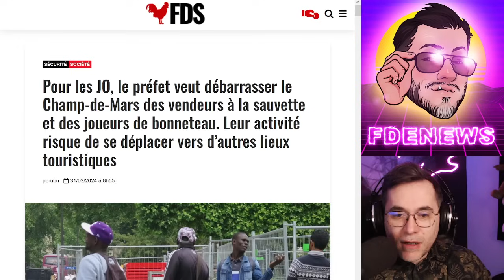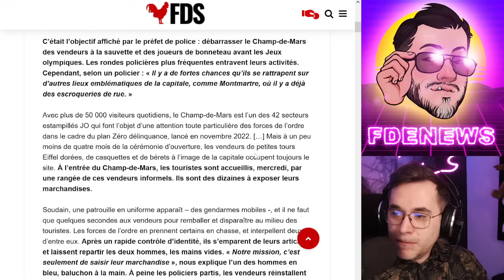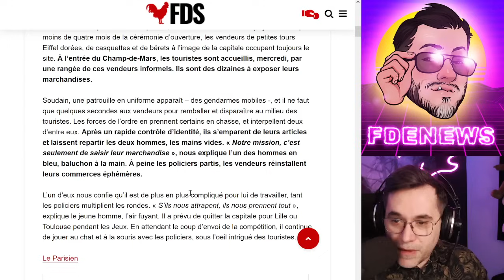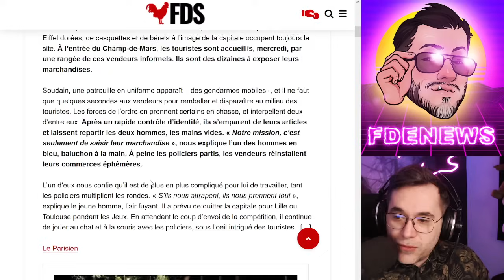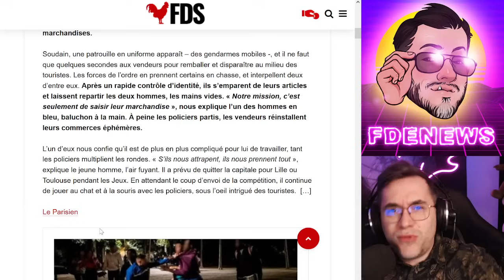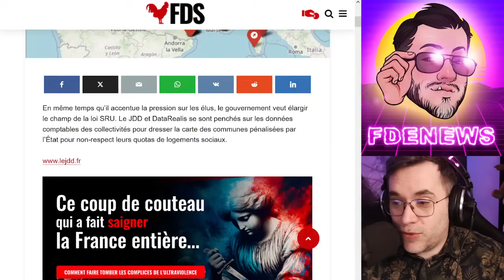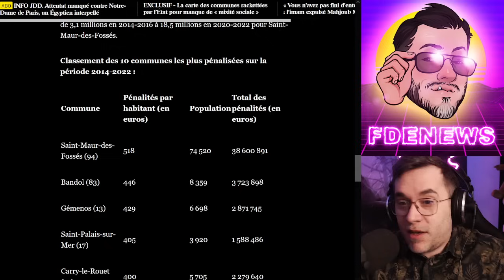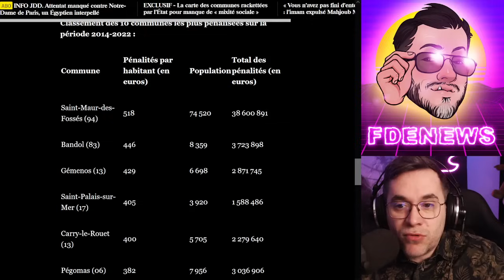PARIS 2024 FAIT ENFIN LE MÉNAGE DANS LES LIEUX TOURISTIQUES